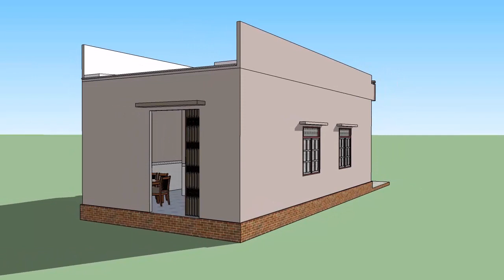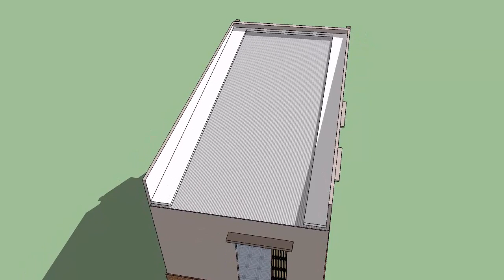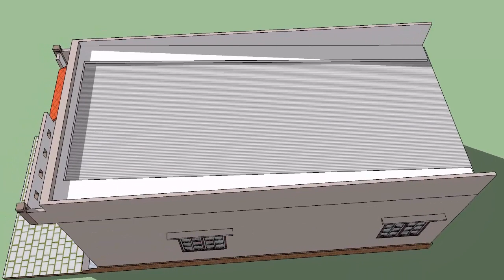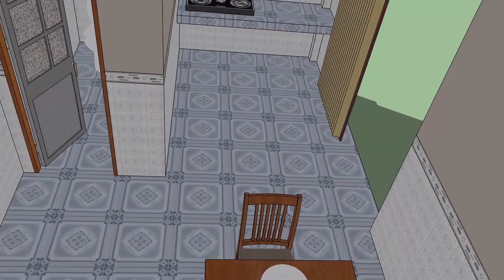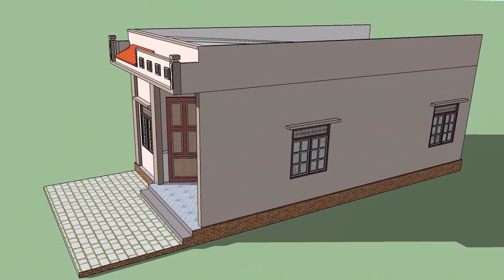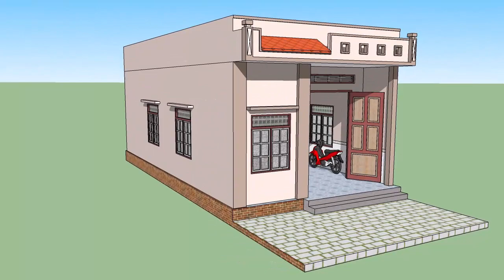Thiết Kế Mẫu Nhà Cấp Bốn (6x12m2) Chi Phí Đầu Tư Thấp (dưới 100 triệu)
Mời các bạn cùng tham khảo một mẫu nhà cấp 4 mái tôn đơn giản đẹp với chi phí đầu tư thấp, ngôi nhà được thiết kế với phong cách đơn giản với diện tích 6x12m. Công năng của mẫu nhà này bao gồm phòng khách, 1 gian bếp ăn, 1 phòng ngủ và 1 toilet.
Đây là một mẫu nhà tương đối tiện nghi rất thích hợp cho những vùng nông thôn và phù hợp với những gia đình có nhiều thành viên. Mọi chi tiết về mẫu nhà cấp 4 này bạn hãy để lại comment bên dưới nhé!